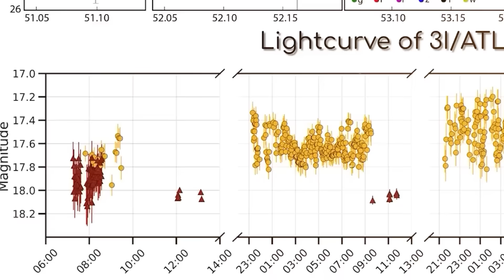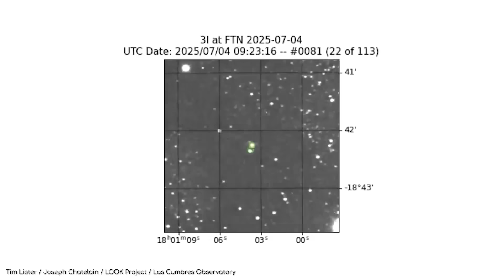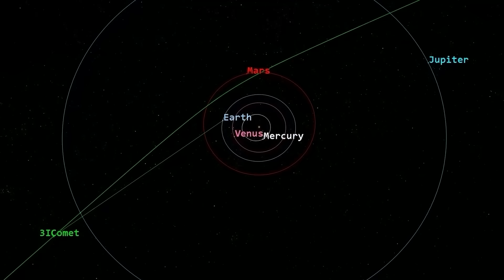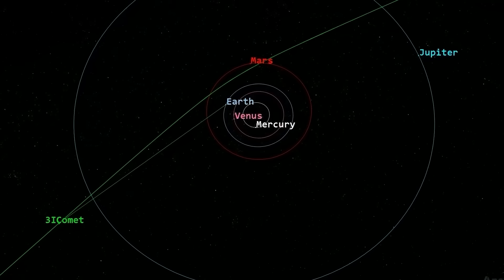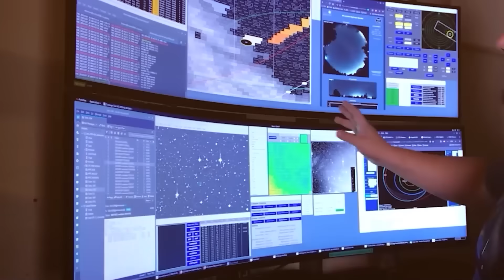NASA Crisis Briefing: 3I/ATLAS Just Got Brutally Attacked… We’re Completely Unready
The universe just delivered a brutal blow, and Nasa is struggling to come to terms with it. Comet 3 i atlas, a silent messenger from another star system, has not just changed course or broken up naturally; it has been brutally attacked. The images are confounding, the data is alarming, and the top minds at space agencies worldwide are in a full-blown crisis. This event throws into sharp relief just how completely unready humanity is for certain cosmic encounters. The most shocking fact is that whatever hit this comet left an unmistakable signature, a warning of forces we barely comprehend. This is a story of cosmic terror and humanity’s dawning, desperate realization.